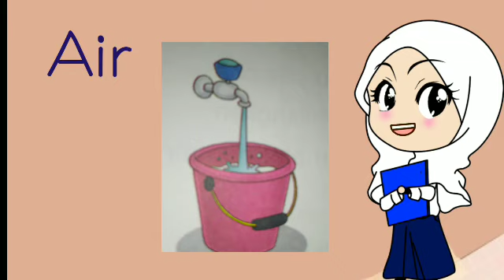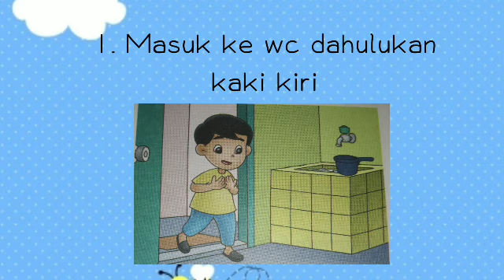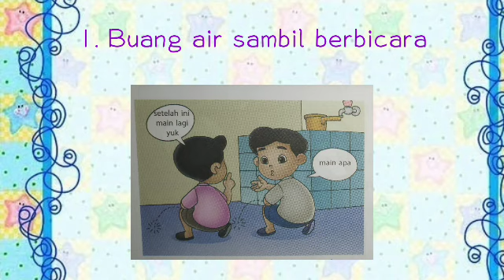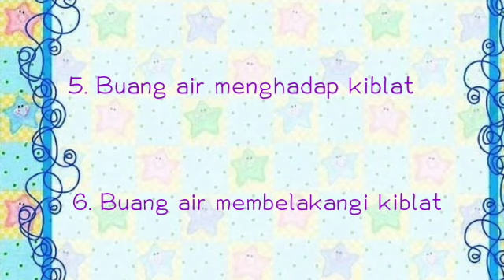fikih kelas 1 "Istinja"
Mempelajari adab ke kamar mandi beserta larangan ketika buang air